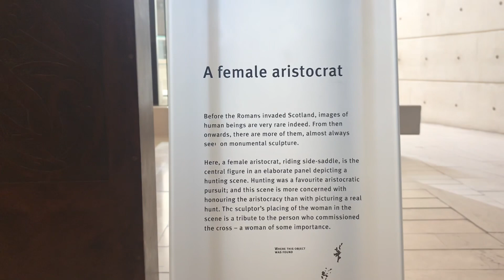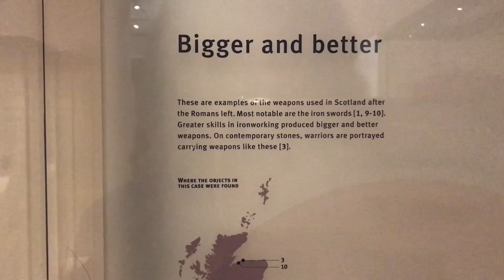The Mother Lands | Museum of Scotland🏴󠁧󠁢󠁳󠁣󠁴󠁿episode .28 The GOAT Vlog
Me, Dom, Noah, Joe, and Cullen go to a museum! 🏴󠁧󠁢󠁳󠁣󠁴󠁿
I hope you enjoy this like video and felt like you were there with us!